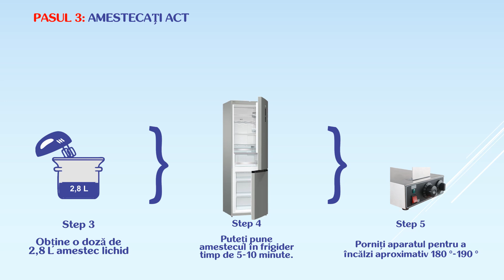Concentrat premix Bubble waffle vanilie Don Gelato - METODA DE PREPARARE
Preparare | Concentrat premix pentru Bubble Waffle Vanilie

Pasul 1: Într-un vas adânc adecvat, cu o capacitate de aproximativ 5-6 litri, se adaugă 1.5 litri de Apa / apă călduță  20 ° - 25 ° /

Pasul 2: Se toarnă conținutul amestecului pentru bubble waffle, încet și treptat, în timp ce se amestecă cu mixerul.

Pasul 3: Se amestecă activ cu ajutorul unui mixer aproximativ 3-4 min la viteze mari.

Pasul 4: Amestecul omogen finit poate fi pus în frigider timp de 10 minute.

Pasul 5: Adăugați 1 kg de făină albă.

Pasul 6: Porniți apparat bubble vaffle pentru a încălzi aproximativ 180 ° - 190 °

Pasul 7: Se toarnă aproximativ 160 de grame de amestec pe placa mașinii.

Pasul 8: Coaceți la 180 ° - 4 minute.

Pasul 9: Servi bubble waffle